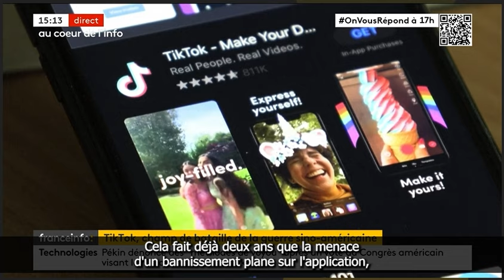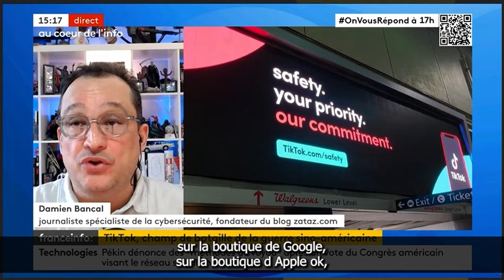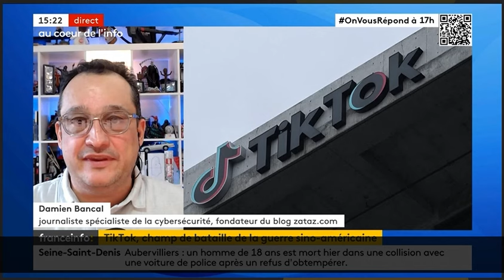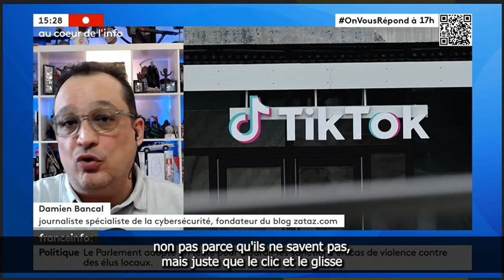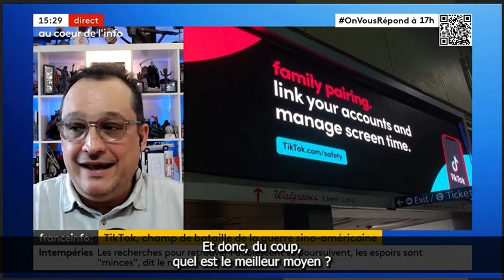INTERDIRE TIKTOK ? HISTOIRE DE GROS SOUS ET D'ESPION ! [affichez vos comptes dans les commentaires]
Pour en savoir plus :
Journal France TV - 14032024